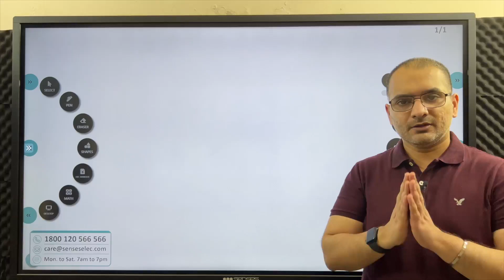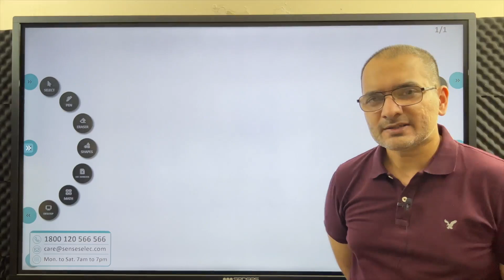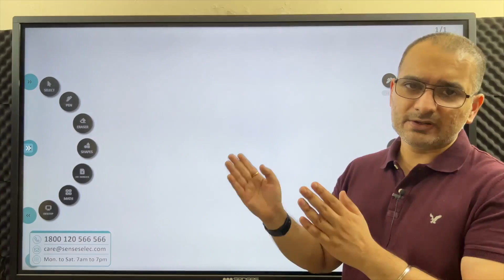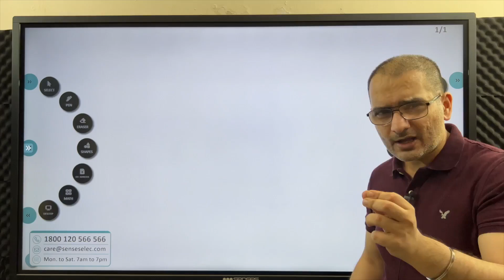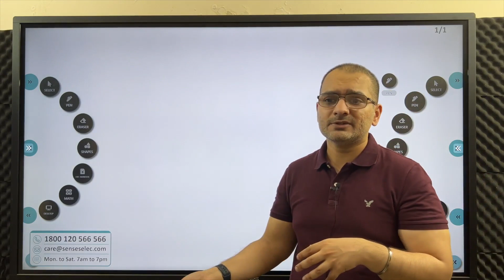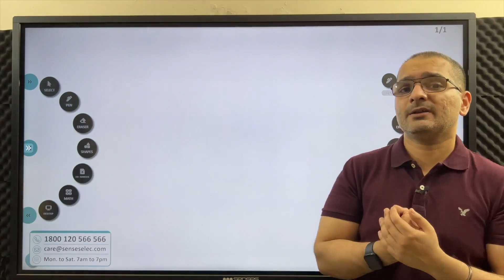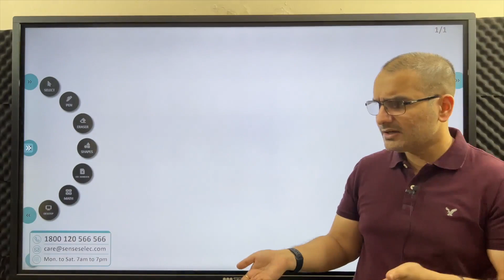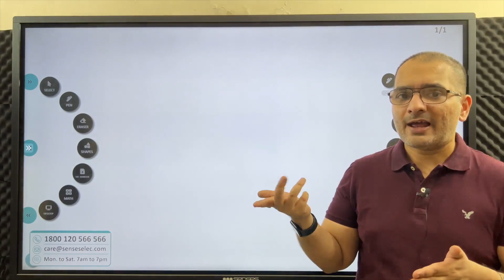The biggest problem of Indians....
India and our biggest problem